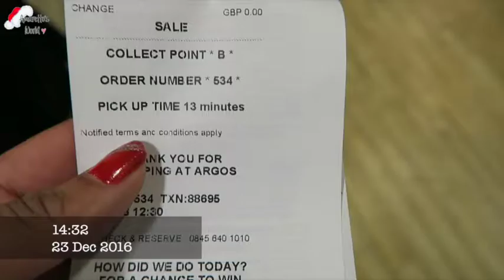December Vlog Part 2 | VLOGMAS | Amaretto's World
Join me throughout December as I vlog all the festive fun and adventures that I get up to with my friends and family!

In this vlog:
 *Christmas Eve
*The ironing board saga
*How to make mulled wine
*Preparing Christmas dinner
*Pass the parcel Punjabi style
*Christmas day
*Presents
*Shehzaad's wedding
*Boxing day
*Raclette with the neighbours